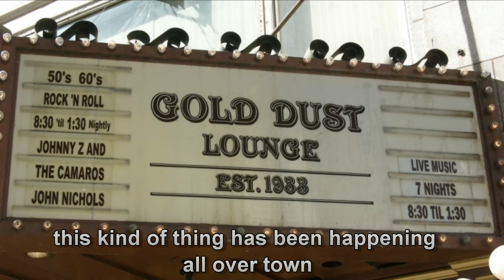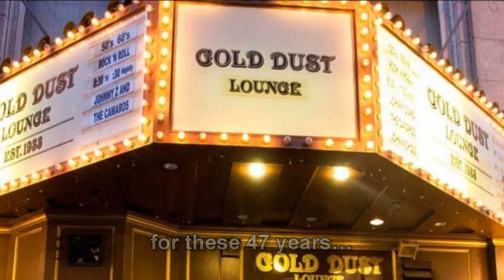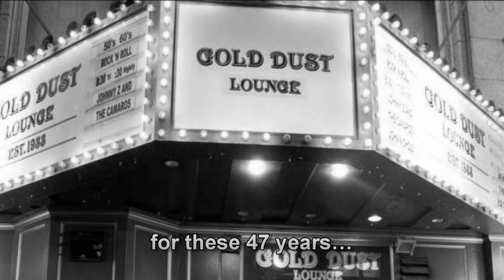"47 Years"- Cat Hill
Cat Hill's moving ballad bemoans the loss of a long-standing saloon in San Francisco- The Gold Dust Lounge